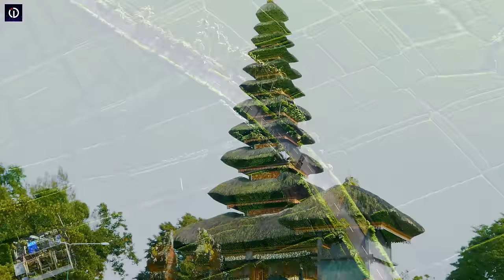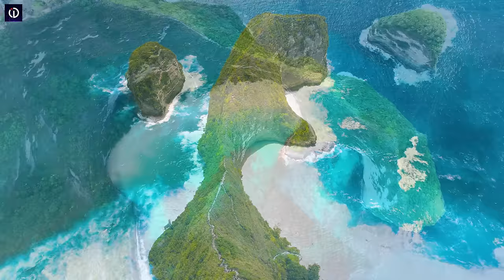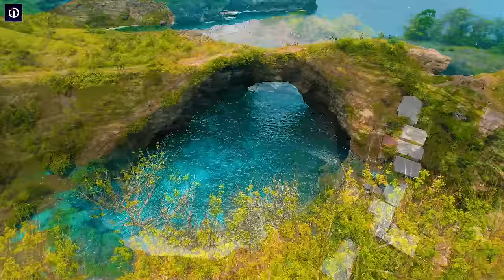4K Bali Summer Mix 2024 🍓 Best Of Tropical Deep House Music Chill Out Mix By Imagine Deep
4K Bali Summer Mix 2024 🍓 Best Of Tropical Deep House Music Chill Out Mix By Imagine Deep
4K Bali Summer Mix 2024 🍓 Best Of Tropical Deep House Music Chill Out Mix By Imagine Deep
4K Bali Summer Mix 2024 🍓 Best Of Tropical Deep House Music Chill Out Mix By Imagine Deep

◢Tracklist:

00:00:00 | 1. All Night - Paul Lock
00:05:30 | 2. Everything About Love (Pete Bellis & Tommy Remix) - GeoM, Costa Mee
00:09:49 | 3. Lie Machine (Original Mix) - Housenick
00:15:56 | 4. Running - Tommy , Costa Mee , Pete Bellis
00:19:35 | 5. Islands In The Sky (Original Mix) - Paul Lock
00:25:32 | 6. Feel Your Lovin (Paul Lock Remix) - Costa Mee
00:30:57 | 7. Is Someone Waiting For Me (Original Mix) - Marc Philippe
00:34:12 | 8. Holdnig On (Original Mix) - GeoM
00:38:07 | 9. Forget You - Paul Lock
00:43:19 | 10. Bleeding In Love (Nando Fortunato Remix) - GeoM
00:48:15 | 11. Important Story (Original Mix) - Nando Fortunato
00:54:03 | 12. I Miss You (Costa Mee Remix) - Pete Bellis & Tommy, Marc Philippe
00:59:55 | 13. I Was Loving You (Original Mix) - Pete Bellis & Tommy
01:04:20 | 14. Burning In Our Eyes (Original Mix) - Paul Lock
01:10:38 | 15. I Wanna Be Somebody (Original Mix) - Marc Philippe

📸 Photo By : @unknown (if you know, please share the info with us).